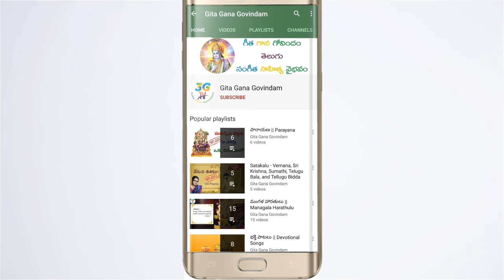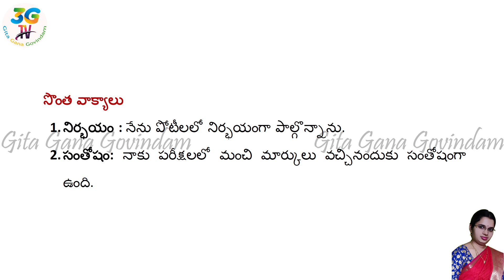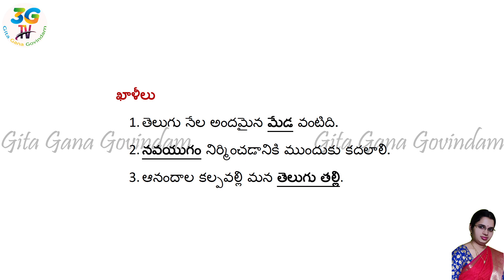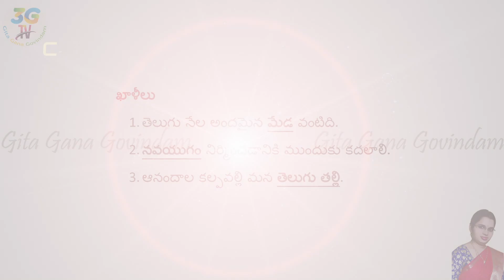Telugu Talli lesson || తెలుగు తల్లి || Notes || 3rd class Telugu || A.P Telugu New Syllabus 2020